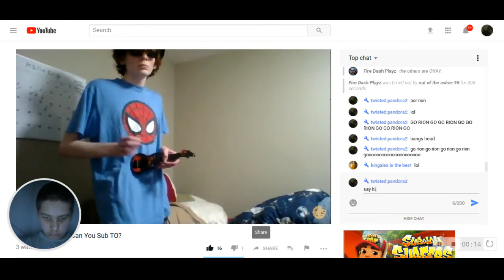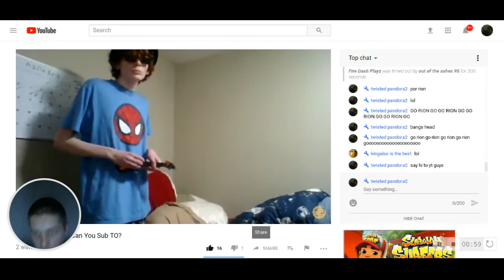(349) How Many People Can You Sub TO? - YouTube